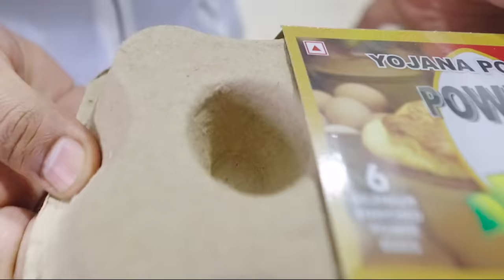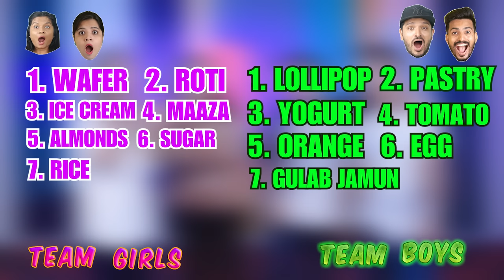EXTREME A-Z Alphabet Relay Challenge | Hungry Birds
Join our Hungry Birds as they take on the Alphabet Food Challenge! 🍔🍟

Watch these delicious feast from A to Z, gobbling up all kinds of delicious treats. Can they finish the alphabet?